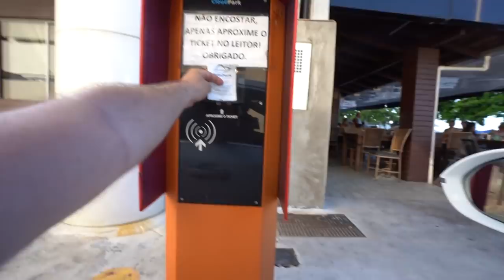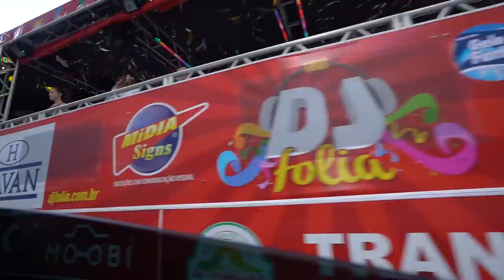PRIMEIRA VIAGEM COM O NOVO AUDI A7